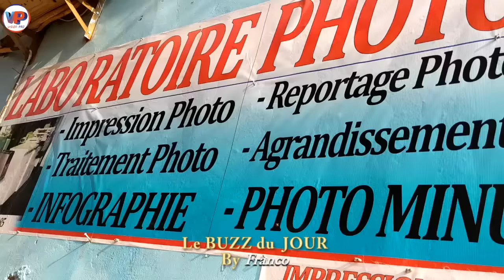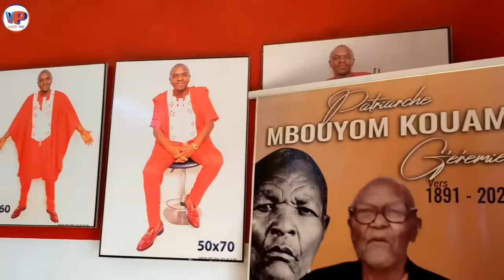⛔Les Camerounais n'aiment pas la dé.faite😂😂😂 Mort de Rire,😀😀😀les Or.ganes de ça 😳😳😳